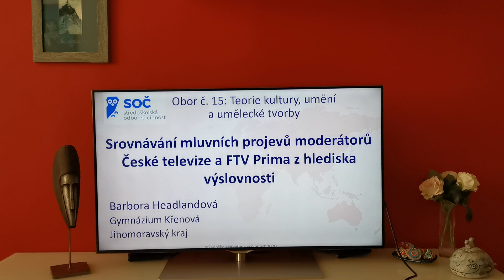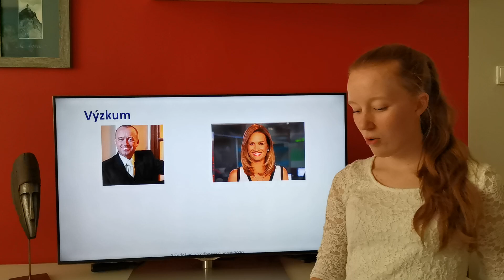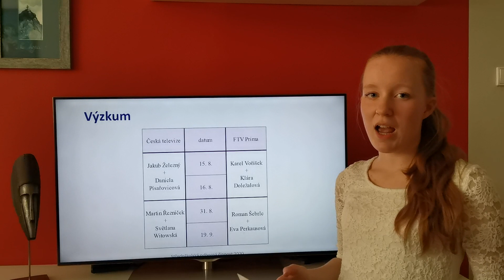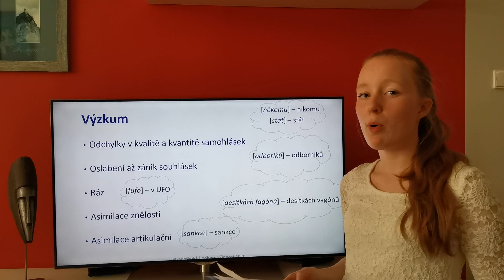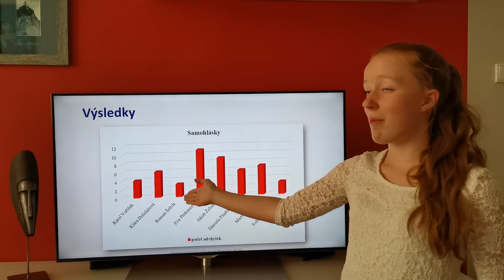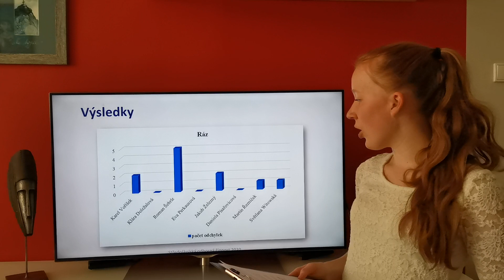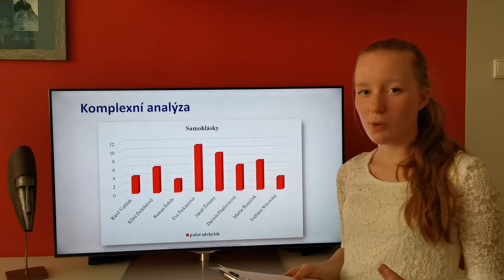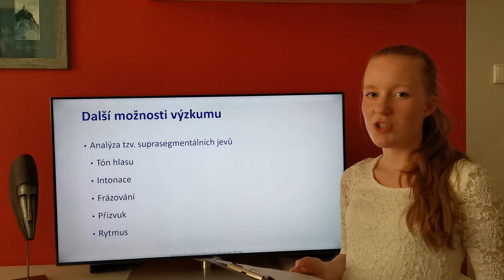Středoškolská odborná činnost - 15 - Barbora Headlandová - Srovnávání mluvních projevů moderátorů...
Srovnávání mluvních projevů moderátorů České televize a FTV Prima z hlediska výslovnosti

Jsem si vědoma chyby v transkripci špatně vysloveného slova "nikomu", správně mělo být transkribováno jako [ňekomu].